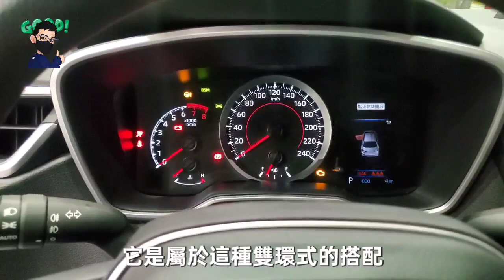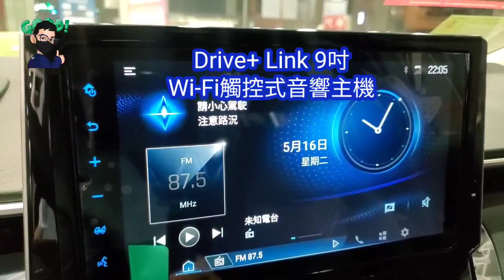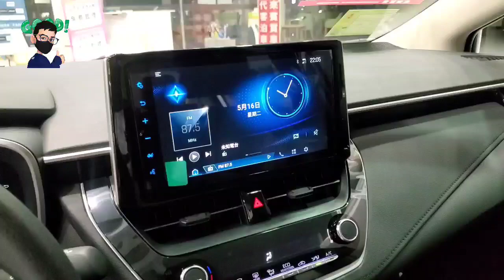2023 2024年式強化版ALTIS 1.8車型差異介紹 博勝講解 0921-338852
針對
2024年式
強化版ALTIS 1.8
汽油版車型差異介紹
如果有喜歡的話
可以加一下博勝的LINE
博勝講解
(如果講解聽不習慣的話
→請多多包涵)
如有問題➡歡迎留言
如果覺得介紹的車型不錯
有喜歡的話也可以跟博勝聯絡
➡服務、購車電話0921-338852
歡迎詢問新車的相關訊息
如需服務的地方
→歡迎加LINE
如需購買TOYOTA的車🚗
→歡迎介紹給博勝認識
希望您喜歡我們的影片，
感謝您